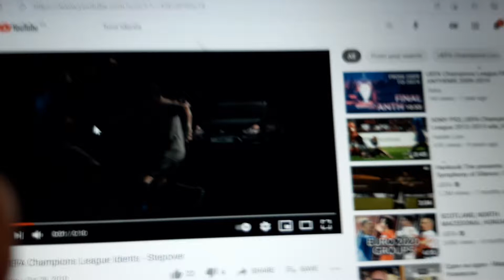Uefa Champions League 2012 intervalos Ford 2 MK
Copyright Uefa & Kanal 5